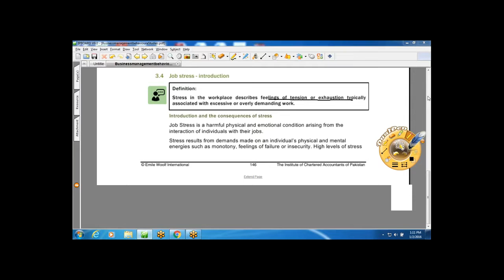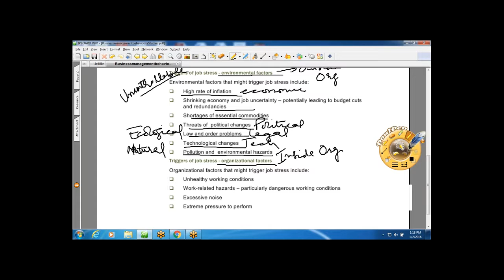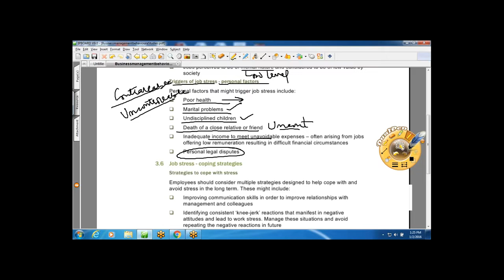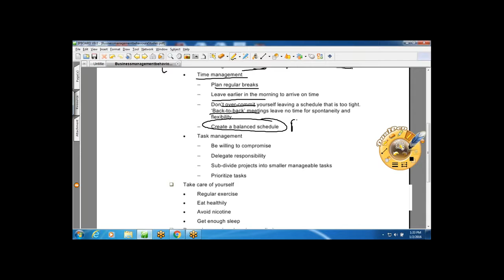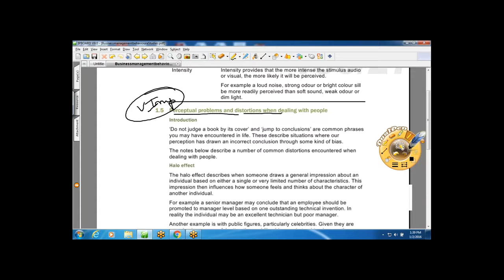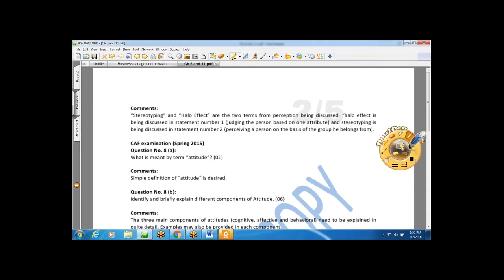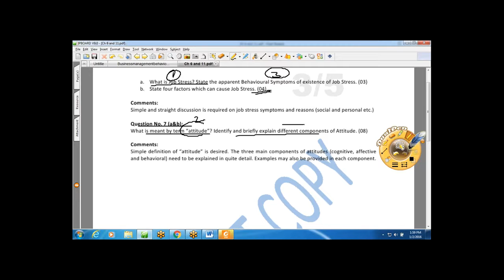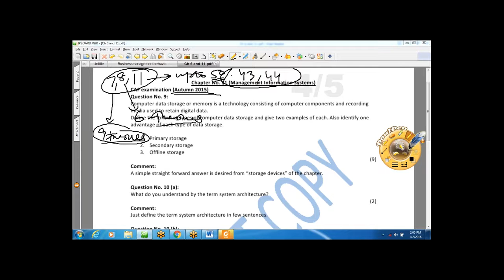Ch 6 Employe Behaviour Last Part